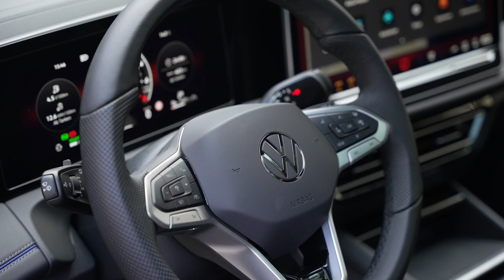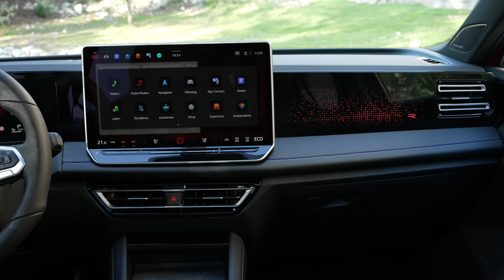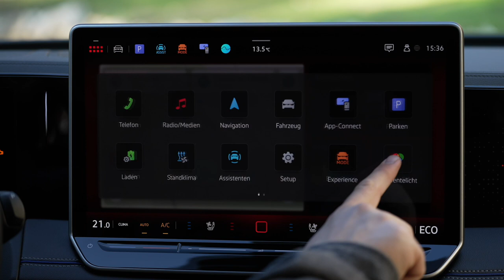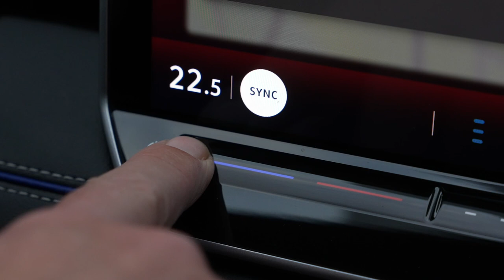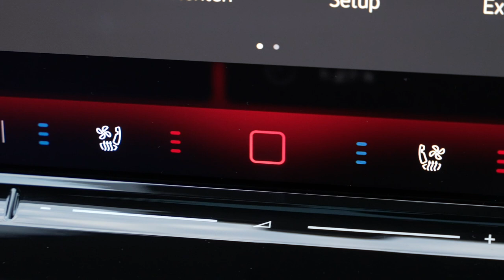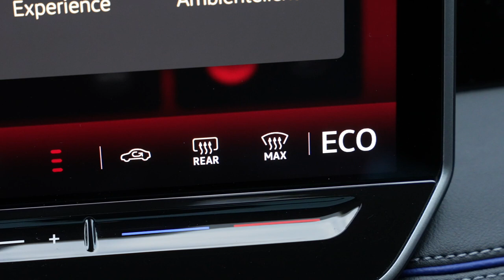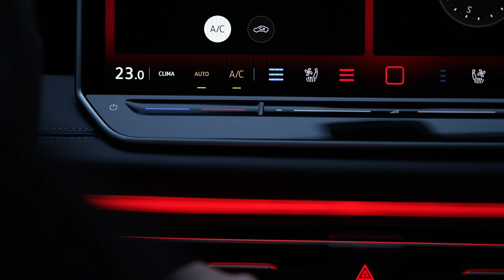The 2024 all-new Volkswagen Tiguan | Driving Scenes Exterior & Interior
Lift the hood on the 2024 Tiguan, and you’ll find VW’s near-ubiquitous turbocharged 2.0-liter four-cylinder tuned for 184 horsepower and 221 pound-feet of torque. Output flows through an eight-speed automatic transmission and to the front wheels; Volkswagen's 4Motion all-wheel-drive system is optional. Whether front- or all-wheel drive, the Tiguan turns in an athletic if not breathtaking performance, aided in part by its low 1900 rpm torque peak and a smooth-shifting transmission. Indeed, some of our staff feel there’s a whisper of sportiness here that recalls VW's well-respected GTI hot hatchback. Alas, the brake pedal is the weakest member of the start-stop-turn team, as its soft and slightly ambiguous feel doesn't match the firm, progressive pedal action present in other members of VW's family tree. Like many of our favorite vehicles, the Tiguan’s cohesive real-world personality and general on-the-road poise belie its statistical limitations, including a rather languid 9.1-second zero-to-60-mph time as extracted by our test drivers. Again, having max torque available just after step-off does wonders for its in-town drivability, leaving highway merges as likely the only time you'll wish the Tiguan had a bit more power.

The 2024 Tiguan is reasonably efficient for the segment providing up to 24 mpg city and 31 mpg highway per EPA estimates. Adding the 4Motion all-wheel drive system extracts a small penalty, coming in at 22 mpg city and 29 mpg highway. Subtract another 1 mpg in both metrics for the top-spec SEL R-Line trim. Our test of the 2022 Tiguan with 4Motion all-wheel drive returned 26 mpg combined. We haven’t yet had an opportunity to subject the Tiguan to our 75-mph highway fuel-economy test, but we'll update this story with the results when we do. For more information about the Tiguan's fuel economy, visit the EPA's website.

The Tiguan's interior space is a classic case of give and take. One of the only models in the segment with an optional third row, legroom is incrementally tighter in the front- and second row than most competitors. In real-world use, however, the cabin feels spacious, and none of our drivers complained about a lack of space. Of note, Tiguans equipped with the 4Motion all-wheel drive system have no third row, and the second-row passengers gain approximately two additional inches of legroom. The interior layout is simple otherwise, functional but not particularly stylish. The base Tiguan comes standard with six-way manually adjustable heated front seats with cloth upholstery. The SE adds a power-adjustable driver's seat and faux-leather upholstery among other upgrades; opting for more expensive versions can net full power passenger seating, leather upholstery and a panoramic sunroof. Cargo space behind the third row is limited to just 12 cubic feet, which is about half a cubic foot less than the trunk space of a Corvette C8. Thankfully, that third row folds flat easily and increases the available cargo space to around 33 cubes, about mid-pack for the segment. With all the seats folded, we fit 19 of our carry-on boxes in the Tiguan, fewer than we stuffed inside key rivals.